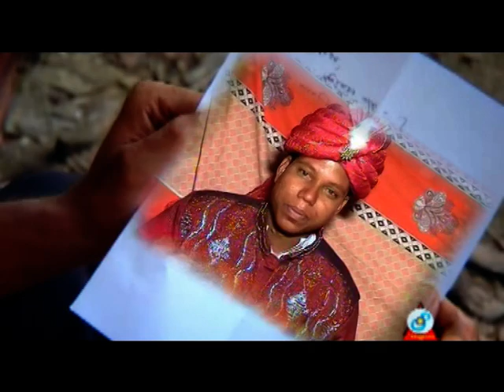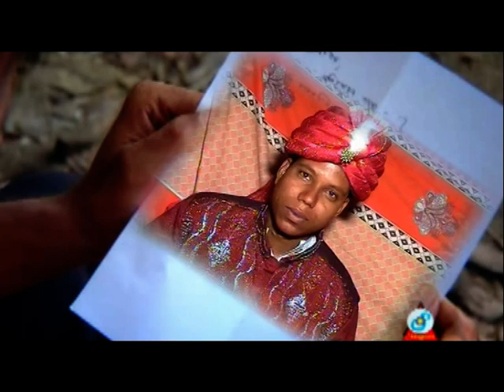ফরিদ ও সেফালী শুভ বিবাহ খন্ড 2 | সেফালি ও ফরিদ শুভ বিবাহ খন্ড ২ | 01329496292 | YouTube Complex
Taitel & Song :
Singer :
Lyric & Tune :
Album :
Acting :
Aedit & Color : Sʜɪᴘᴏɴ !

🚹   𝐈 𝐚𝐦    : Sʜɪᴘᴏɴ !
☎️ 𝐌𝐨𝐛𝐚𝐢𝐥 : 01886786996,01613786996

SHIƤOƝ@SL
আবারো দেখা হবে যদি এই পথেরি পথিক থাকি ❗❗